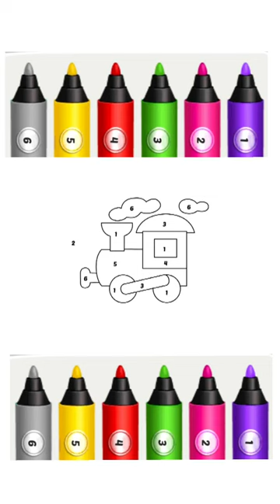"Train 🚂🚂🚂 Drawing, colouring 🖌️🎨 Painting 🎨 For Kids and Toddlers"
Certainly! Here's a description for a train drawing:

Title: "The Journey Begins"

Description:
In this vibrant illustration, a majestic steam locomotive chugs along the tracks, trailing plumes of billowing smoke that mingle with the soft hues of the sky. The locomotive, adorned with polished brass and intricate detailing, exudes a sense of power and nostalgia. Its large wheels rhythmically turn, propelling the train forward on its journey.

Behind the locomotive, a string of carriages stretches into the distance, each uniquely decorated and bustling with activity. Passengers peer out from open windows, their faces filled with anticipation and excitement for the adventures ahead. Some lean out, waving enthusiastically at the onlookers, while others sit comfortably inside, chatting and enjoying the scenic route.

The landscape surrounding the train is rich and diverse, depicting rolling hills, lush forests, and quaint villages. Wildflowers dot the countryside, adding splashes of color to the verdant scenery. In the distance, a towering mountain range looms, promising further exploration and wonder.

At the forefront of the scene, a railway station emerges, its architecture blending classic design with modern convenience. Station staff bustle about, attending to the needs of travelers and ensuring the smooth operation of departures and arrivals.

Overall, the drawing captures the essence of a timeless journey, where the thrill of discovery and the warmth of camaraderie converge to create unforgettable memories along the rails.